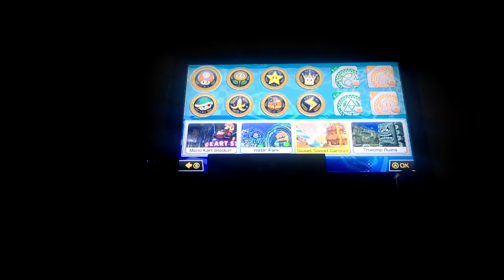Lets Play Mario Kart 8, Sweet Sweet Canyon (Time Trial Variant)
Sorry about not talking because my voice was hurting me too much.
This is the first Mario Kart video on the gaming channel!